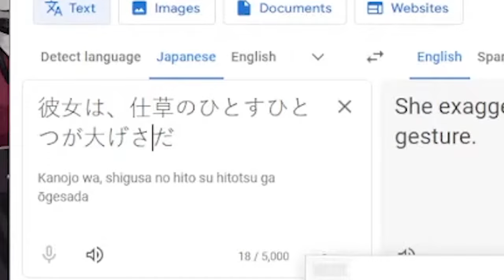Reading is Fun【Eimi / Phase Connect】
RawClip.Mp4